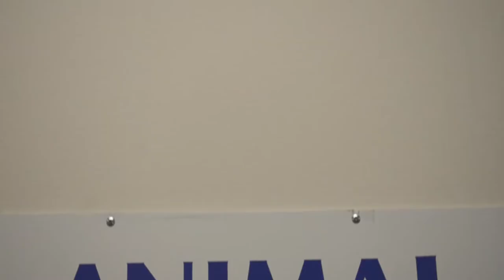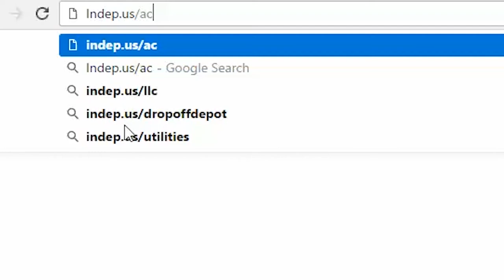Inside Independence Animal Services